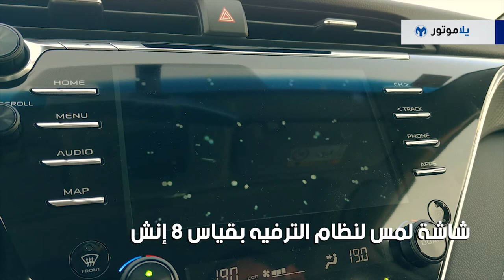المميزات الرئيسية للتويوتا كامري 2018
التويوتا كامري 2018 هي سيارة جديدة بالكامل، مبنية على شاسيه جديد بالكامل من تويوتا، وتأمل تويوتا مع هذا التصميم الجديد أن تضيف طابع رياضي وشبابي للكامري، وهذا واضح جداً مع التصميم الخارجي، فهو فعلا نقلة نوعية كبيرة من الشكل القديم، فعلا نجحت تويوتا بنقل الكامري من سيارة سيدان متوسطة، لسيارة سيدان رياضية متوسطة يمكن أن تنافس تصاميم سيارات مثل النيسان مكسيما والمازدا 6.

تعرفوا على أهم ميزات نسخة التويوتا كامري 2018 V6 سبورت في هذا الفيديو.